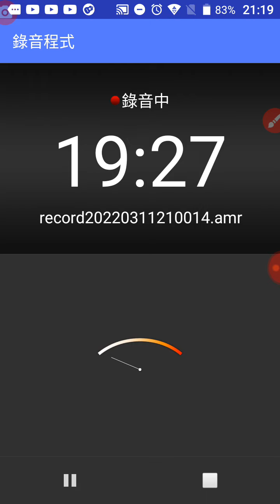20220311祈求戰爭止息，愛祥佛堂道親前賢們網路恭誦彌勒救苦真經三遍(第二、三遍配音可用)然後唸祈福迴向文(含將功德迴向天地、祖先、父母、子女、有情眾生、無形大德、疫情)、懺悔文